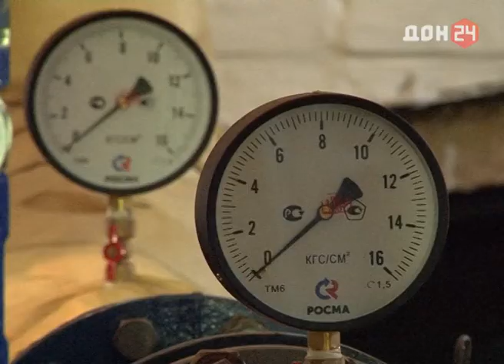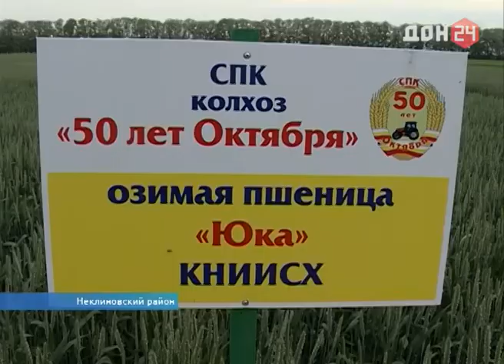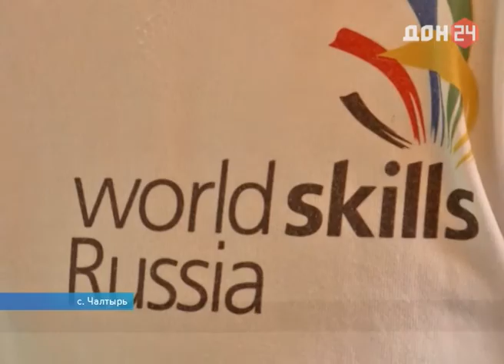Программа «Неделя-на-Дону»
- К пуску готов. В Красном-Сулине тестируется новый завод по производству изоляционной каменной ваты.
- Разноцветный и одинаково качественный. Знак «Сделано-на-Дону» получил кирпич Маркинского завода
- Кровная сестра Маруся. В Ростовской ветеринарной клинике появилась первая на Дону Кошка-Донор